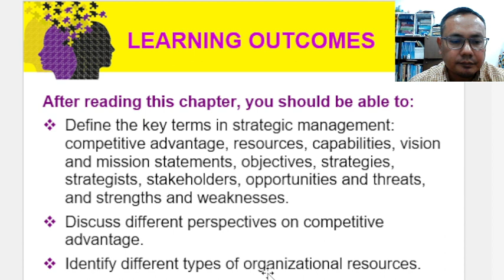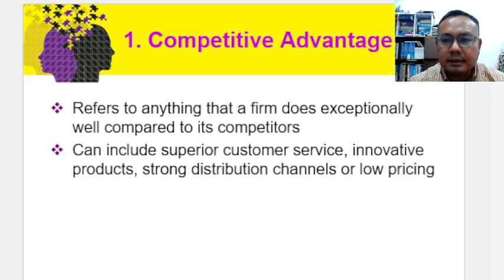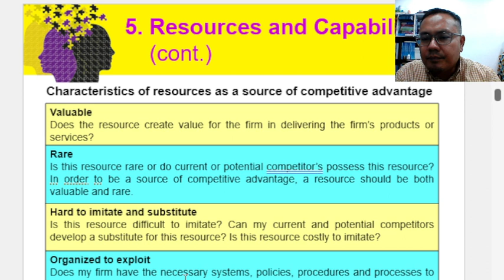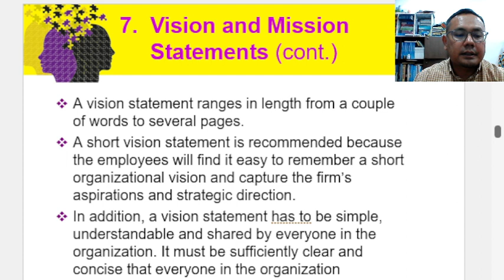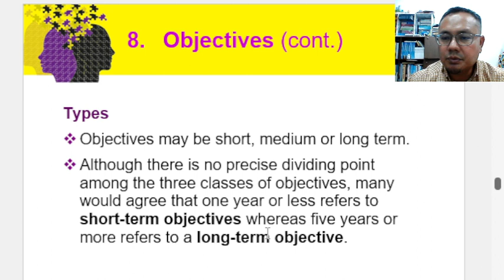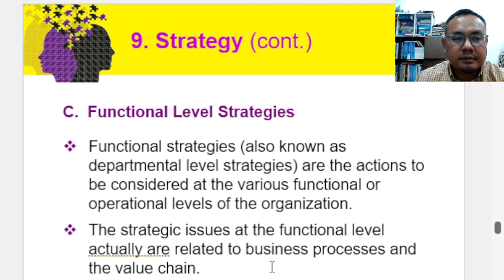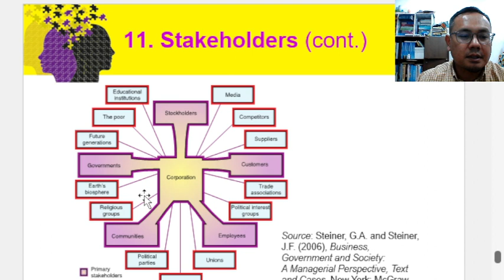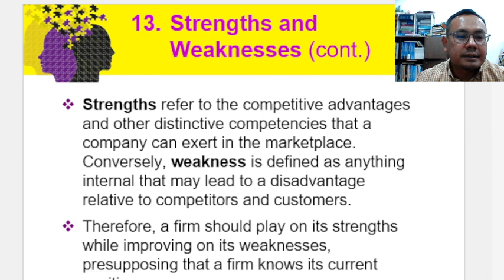Chapter 2: Elements of Strategic Management